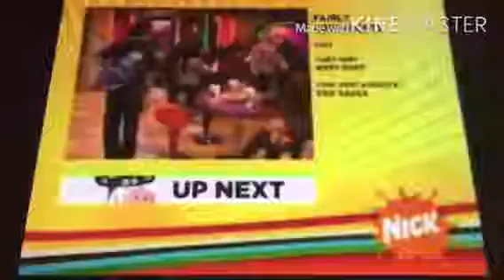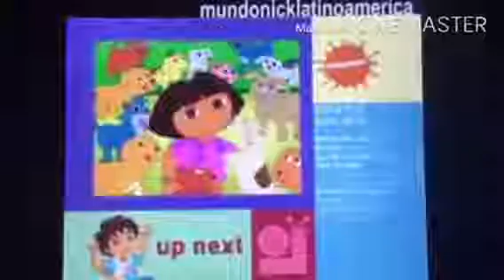Nickelodeon Split Screen Credits Promos (2007-2009) Part 2